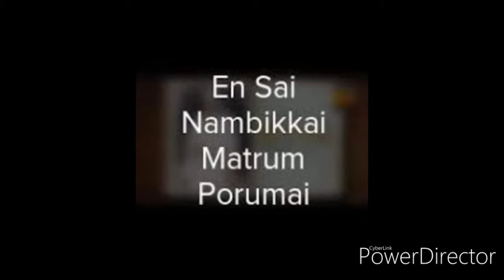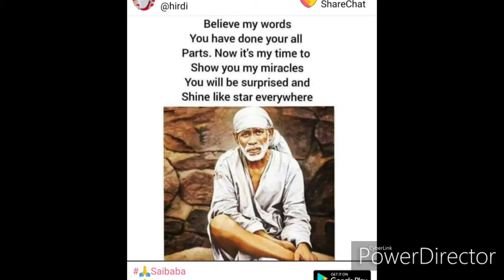Sai Satcharitra Special Detailing in Tamil : Chapter - 32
Every video you see will create more devotion in your heart and empower your faith.

Our main moto is we want to take our Sai Leela and the beauty of Heaven Shirdi to all our younger generations.